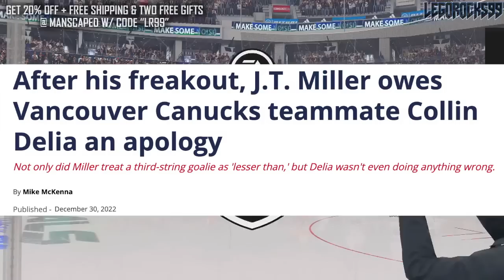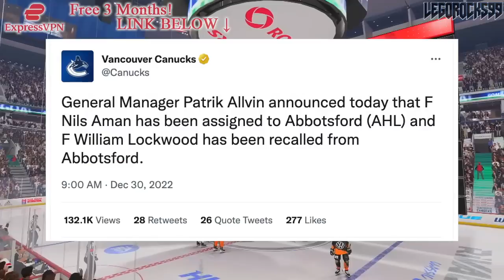CANUCKS NEWS: JT Miller's OUTBURST + Nils Aman, Will Lockwood (Vancouver, Abbotsford Updates Today)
We're going over the JT Miller / Colin Delia situation once more, as well as talking about the swapping of Nils Aman and Will Lockwood between the Vancouver and Abbotsford Canucks.

The 2022 NHL Draft 1st Round went as follows:

1st) Montreal Canadiens, Juraj Slafkovsky
2nd) New Jersey Devils, Simon Nemec
3rd) Arizona Coyotes, Logan Cooley
4th) Seattle Kraken, Shane Wright
5th) Philadelphia Flyers, Cutter Gauthier
6th) Columbus Blue Jackets (from Chicago Blackhawks), David Jiricek
7th) Chicago Blackhawks (from Ottawa Senators), Kevin Korchinski
8th) Detroit Red Wings, Marco Kasper
9th) Buffalo Sabres, Matthew Savoie
10th) Anaheim Ducks, Pavel Mintyukov
11th) Arizona Coyotes (from San Jose Sharks), Conor Geekie
12th) Columbus Blue Jackets, Denton Mateychuk
13th) Chicago Blackhawks (from New York Islanders), Frank Nazar
14th) Winnipeg Jets, Rutger McGroarty
15th) Vancouver Canucks, Jonathan Lekkerimaki
16th) Buffalo Sabres (Vegas Golden Knights), Noah Ostlund
17th) Nashville Predators, Joakim Kemell
18th) Dallas Stars, Lian Bichsel
19th) Minnesota Wild (from LA Kings), Liam Ohgren
20th) Washington Capitals, Ivan Miroshnichenko
21st) Pittsburgh Penguins, Owen Pickering
22nd) Anaheim Ducks (from Boston Bruins), Nathan Gaucher
23rd) St. Louis Blues, Jimmy Snuggerud
24th) Minnesota Wild, Danila Yurov
25th) Chicago Blackhawks (from Toronto Maple Leafs), Sam Rinzel
26th) Montreal Canadiens (from Calgary Flames), Filip Mesar
27th) San Jose Sharks (from Carolina Hurricanes via Arizona Coyotes and Montreal Canadiens), Filip Bystedt
28th) Buffalo Sabres (from Florida Panthers), Jiri Kulich
29th) Arizona Coyotes (from Edmonton Oilers), Maveric Lamoureux
30th) Winnipeg Jets (from New York Rangers), Brad Lambert
31st) Tampa Bay Lightning, Isaac Howard
32nd) Edmonton Oilers (from Colorado Avalanche via Arizona Coyotes), Reid Schaefer

Will Lockwood was one of the top NHL prospects at the 2016 NHL Entry Draft.

1st - Toronto Maple Leafs, Auston Matthews
2nd - Winnipeg Jets, Patrik Laine
3rd - Columbus Blue Jackets, Pierre-Luc Dubois
4th - Edmonton Oilers, Jesse Puljujarvi
5th - Vancouver Canucks, Olli Juolevi
6th - Calgary Flames, Matthew Tkachuk
7th - Arizona Coyotes, Clayton Keller
8th - Buffalo Sabres, Alexander Nylander
9th - Montreal Canadiens, Mikhail Sergachev
10th - Colorado Avalanche, Tyson Jost
11th - Ottawa Senators (from New Jersey Devils), Logan Brown
12th - New Jersey Devils (from Ottawa Senators), Michael McLeod
13th - Carolina Hurricanes, Jake Bean
14th - Boston Bruins, Charlie McAvoy
15th - Minnesota Wild, Luke Kunin
16th - Arizona Coyotes (from Detroit Red Wings), Jakob Chychrun
17th - Nashville Predators, Dante Fabbro
18th - Winnipeg Jets (from Philadelphia Flyers), Logan Stanley
19th - New York Islanders, Kieffer Bellows
20th - Detroit Red Wings (from New York Rangers via Arizona Coyotes), Dennis Cholowski
21st - Carolina Hurricanes (from Los Angeles Kings), Julien Gauthier
22nd - Philadelphia Flyers (from Chicago Blackhawks via Winnipeg Jets), German Rubtsov
23rd - Florida Panthers, Henrik Borgstrom
24th - Anaheim Ducks, Max Jones
25th - Dallas Stars, Riley Tufte
26th - St. Louis Blues (from Washington Capitals), Tage Thompson
27th - Tampa Bay Lightning, Brett Howden
28th - Washington Capitals (from St. Louis Blues), Lucas Johansen
29th - Boston Bruins (from San Jose Sharks), Trent Frederic
30th - Anaheim Ducks (from Pittsburgh Penguins via Toronto Maple Leafs), Sam Steel